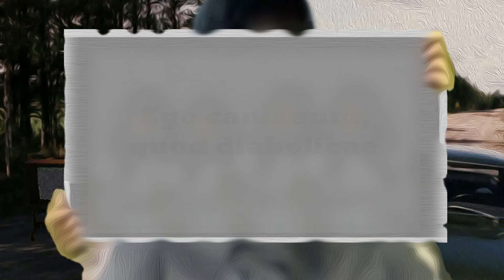Qzamo - Let's Play - Terraria 004